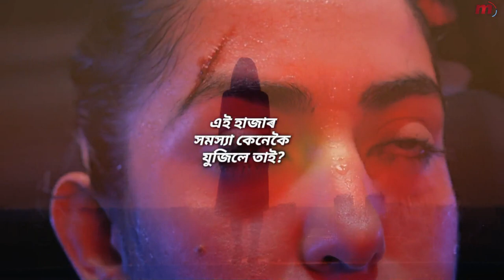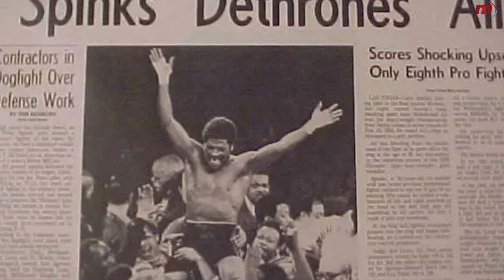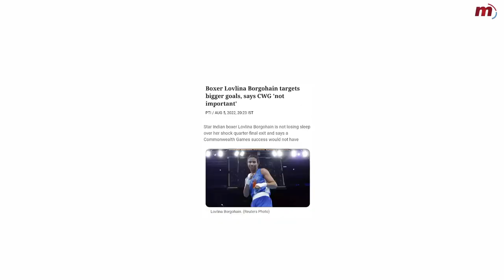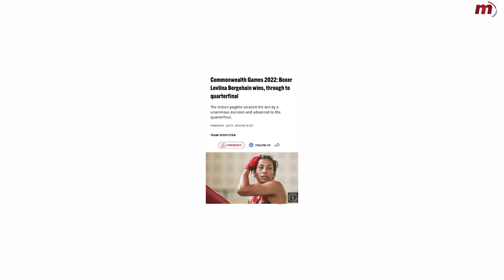কাহিনীটোয়ে কন্দোৱাব আপোনাকো - Lovelina Borgohain Motivational Biography in Assamese লাভলিনা বৰগোহাঁই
Lovlina Borgohain (born 2 October 1997) - We all know what she did (She won a bronze medal at the 2020 Olympic Games in the women's welterweight event, becoming only the third Indian boxer to win a medal at the Olympics) but do we really  know how she achieved all this .

Presenting the grand motivational and heartwarming life story of Lovlina Borgohain.

About MuktoMon

Hey dear,
           Mukto Mon is dedicated to provide you with Top-quality & Informative videos.
We are trying to upload motivational, biographies and success story in our sweet assamese language.We hope that these videos will inspire you to follow your dreams in life. Let's do it.

Appreciate your visit to the channel, Thank you.